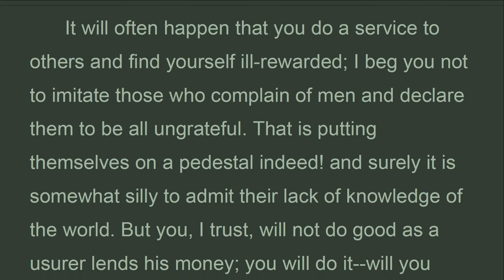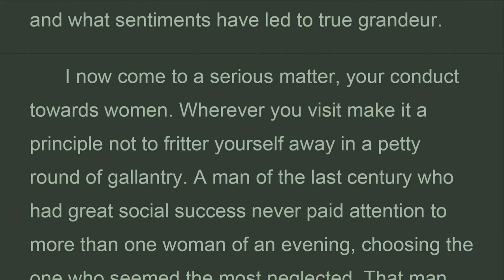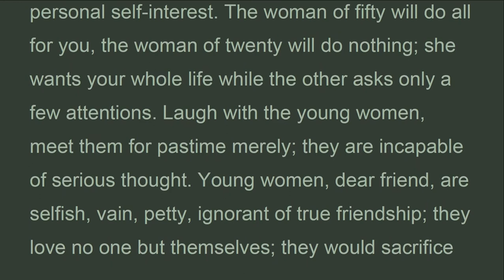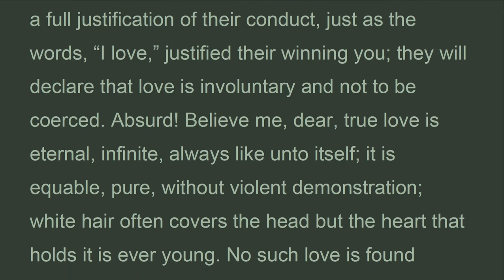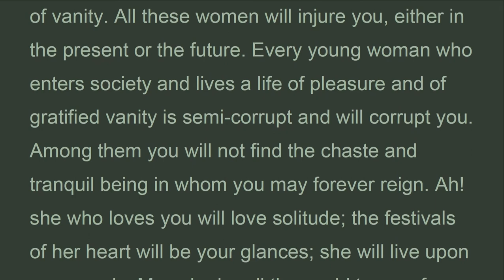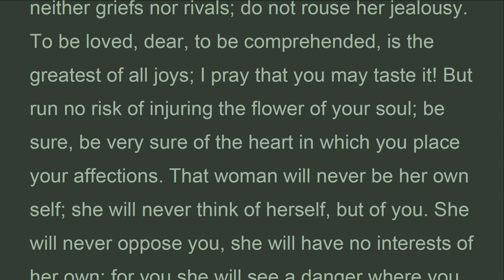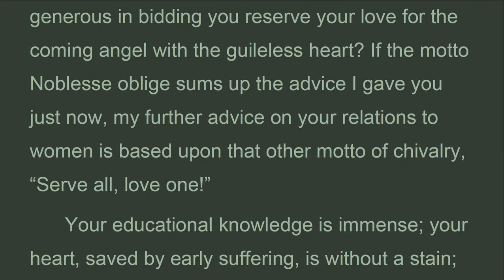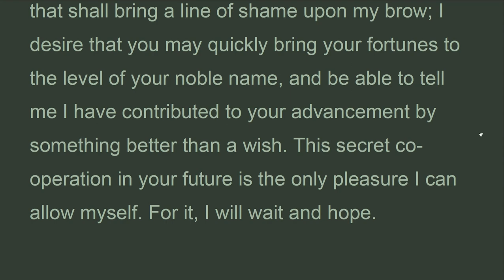11c_The Lily of the Valley, A letter from Madame de Mortsauf, Balzac, Trans.. Wormeley (Oct 2021)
.." It will often happen that you do a service to others and find yourself ill-rewarded; I beg you not to imitate those who complain of men and declare them to be all ungrateful. That is putting themselves on a pedestal indeed! and surely it is somewhat silly to admit their lack of knowledge of the world. But you, I trust, will not do good as a usurer lends his money; you will do it--will you not?--for good’s sake. Noblesse oblige. Nevertheless, do not bestow such services as to force others to ingratitude, for if you do, they will become your most implacable enemies; obligations sometimes lead to despair, like the despair of ruin itself, which is capable of very desperate efforts. As for yourself, accept as little as you can from others. Be no man’s vassal; and bring yourself out of your own difficulties.
  You see, dear friend, I am advising you only on the lesser points of life. In the world of politics things wear a different aspect; the rules which are to guide your individual steps give way before the national interests. If you reach that sphere where great men revolve you will be, like God himself, the sole arbiter of your determinations. You will no longer be a man, but law, the living law; no longer an individual, you are then the Nation incarnate. But remember this, though you judge, you will yourself be judged; hereafter you will be summoned before the ages, and you know history well enough to be fully informed as to what deeds and what sentiments have led to true grandeur.
  I now come to a serious matter, your conduct towards women. Wherever you visit make it a principle not to fritter yourself away in a petty round of gallantry. A man of the last century who had great social success never paid attention to more than one woman of an evening, choosing the one who seemed the most neglected. That man, my dear child, controlled his epoch. He wisely reckoned that by a given time all women would speak well of him. Many young men waste their most precious possession, namely, the time necessary to create connections which contribute more than all else to social success. Your springtime is short, endeavor to make the most of it. Cultivate influential women. Influential women are old women; they will teach you the intermarriages and the secrets of all the families of the great world; they will show you the cross-roads which will bring you soonest to your goal. They will be fond of you. The bestowal of protection is their last form of love--when they are not devout. They will do you innumerable good services; sing your praises and make you desirable to society. Avoid young women. Do not think I say this from personal self-interest. The woman of fifty will do all for you, the woman of twenty will do nothing; she wants your whole life while the other asks only a few attentions. Laugh with the young women, meet them for pastime merely; they are incapable of serious thought. Young women, dear friend, are selfish, vain, petty, ignorant of true friendship; they love no one but themselves; they would sacrifice you to an evening’s success. Besides, they all want absolute devotion, and your present situation requires that devotion be shown to you; two irreconcilable needs! None of these young women would enter into your interests; they would think of themselves and not of you; they would injure you more by their emptiness and frivolity than they could serve you by their love; they will waste your time unscrupulously,.."

Title: The Lily of the Valley
Author: Honore de Balzac
Translator: Katharine Prescott Wormeley
Release Date: December, 1998  [Etext #1569]
Posting Date: February 26, 2010
Last Updated: November 22, 2016
Language: English